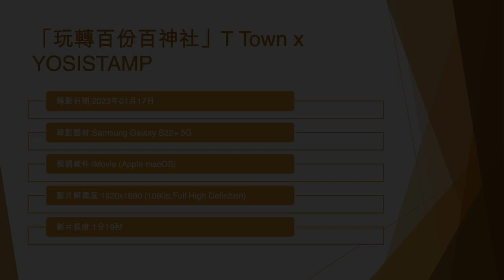「玩轉百份百神社」T Town x YOSISTAMP (1) - 2023年01月17日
錄影日期:2023年01月17日
錄影器材:Samsung Galaxy S22+ 5G
剪輯軟件:iMovie (Apple macOS)
影片解像度:1920x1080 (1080p,Full High Definition)
影片長度:1分19秒